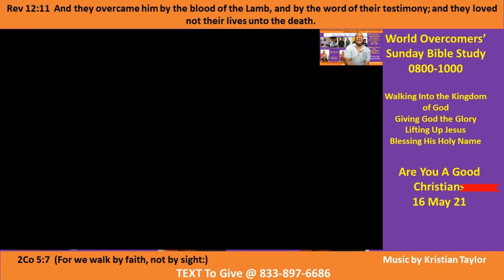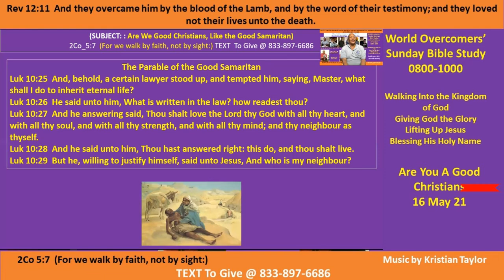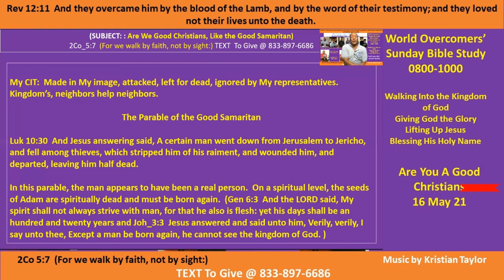Are You a Good Christian Pt A 16 May 21 Kenny Taylor-WOCM - Giving God the Glory -